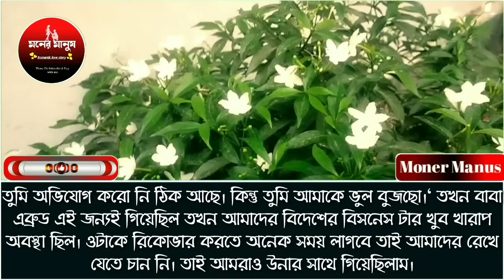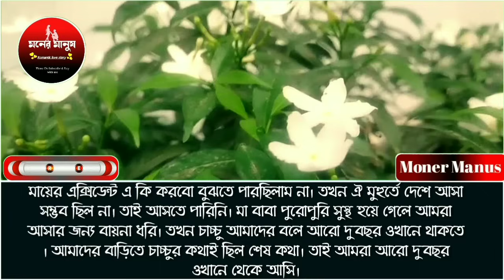ডাক্তার ম্যাডাম যখন দুষ্টু মিষ্টি বউ পর্ব-১২//রোমান্টিক লাভ স্টোরি//ashik sunalika and mampi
## ডাক্তার ম্যাডাম যখন দুষ্টু মিষ্টি বউ

Voice, Artist :-আশিক_সোনালিকা_ মাম্পি_রাকিব_সাজিদ

Video Editor:- Md: রাকিব হোসেন
Script Editor:- santha
Thambnail create by:- Md: mosarof,harun

Bangla Short Film
valobashar_golpo-bangla
all part
moner manush
ধন্যবাদ সবাইকে